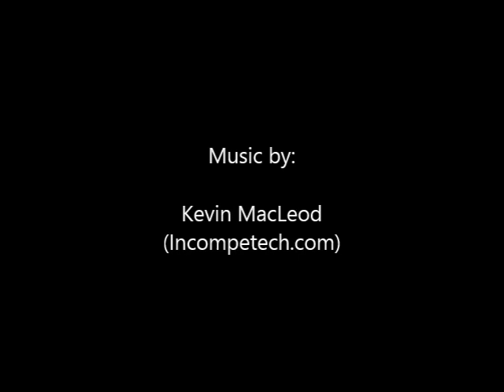The Making Of - "Wrath of Green Marine" (Time Lapse)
Behind the scenes look of set building and animation of "Wrath of Green Marine" - Halo Mega Bloks!

Created by: Airquest Productions